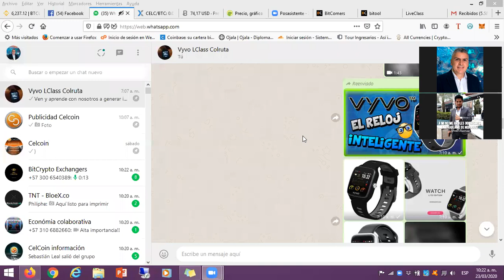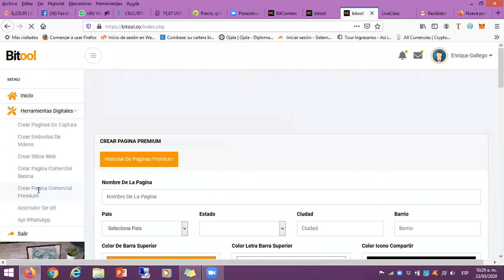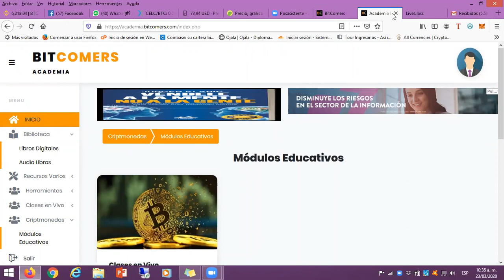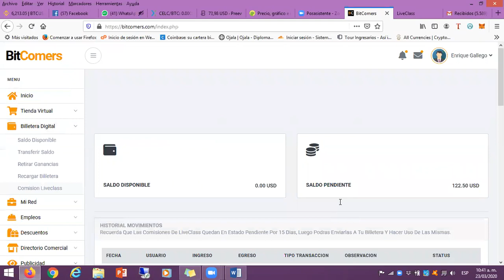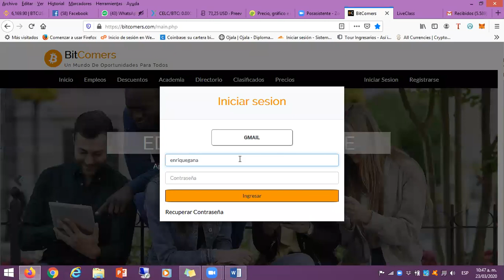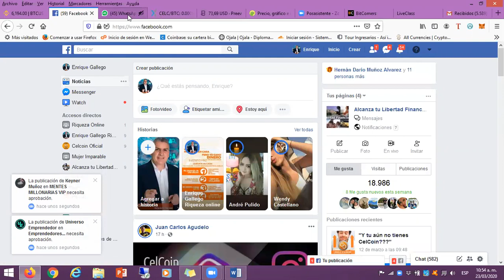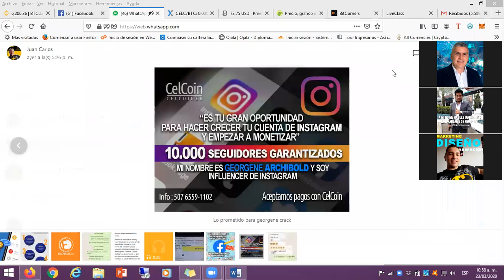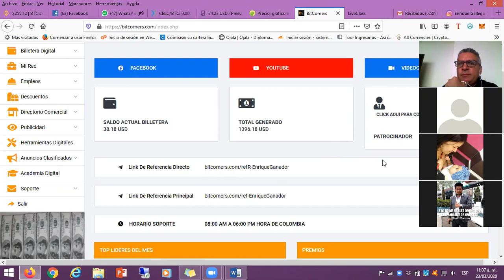Multiples Fuentes de Ingresos - MFI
Multiples Fuentes de Ingresos.
Abre aquí en Mostrar más

Quieres ser parte. para mas información. comparte tu nombre y país en donde radicas.

Video siguiente:

Abre tu billetera Trust Wallet fácil y rápido en unos cuantos pasos desde tu celular, compatible con sistemas Android, ios y Windows.

Es una excelente wallet para recibir y enviar monedas como Ethereum, bitcoin, Litecoin; entre ellas la nueva moneda celCoins.

Recibe GRATIS monedas Celcoin en tu Billetera Trust Wallet solo por instalarla en celular siguiendo unos cuantos pasos.

Aquí encuentras información sobre Celcoin.

¿Quieres ganar dinero?
Únete 😁 a nuestro grupo de WhatsApp para recibir el Entrenamiento GRATIS de ventas en internet🖥🖱💻Cómo generar tus primeros ingresos en internet haciendo clic en el siguiente enlace